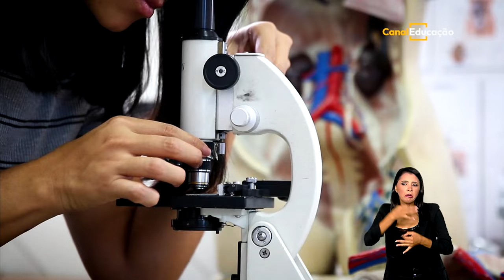RUMOS DA EDUCAÇÃO: CONFERÊNCIA PERMITIRÁ QUE A POPULAÇÃO AJUDE NO PLANEJAMENTO DA EDUCAÇÃO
No segundo episódio da série Rumos da Educação, confira como a Conferência Nacional da Educação permite que a população ajude no planejamento do setor.